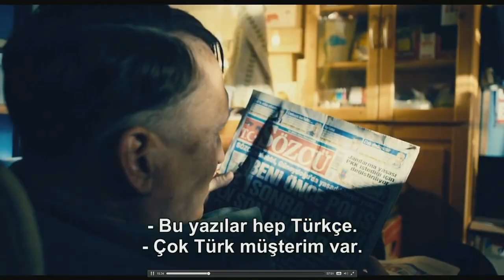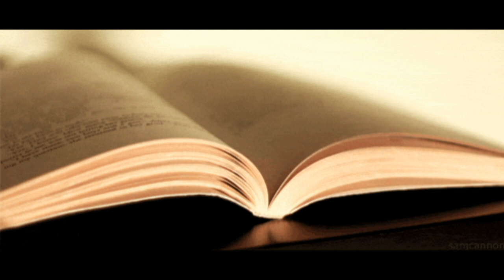Hitler Geri Dönse Ne olurdu? O geri Döndü /1 Film 3 Kitap/ Coşkun Faik Kavala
Herkese merhaba;bu videomuzda O Geri Döndü filmini inceleyip yine 3 Kitap önerdik. Beğenmeniz dileğiyle , iyi seyirler...

➤Şimdiden hepinize çokça teşekkürler.

Herkese selamlar, ben Ali Aydoğdu.Üniversitede sinema eğitimi alıyorum.Kanalda sinemaya dair herşeyi konuşmak,konunun uzmanlarıyla filmlerin doğruluğunu değerlendirmek,Filmlerin aşama aşama nasıl hayata geçtiğini görmek için bu kanalı kurdum.Kanalımıza abone olarak tüm derslerimizden anında haberdar olabilirsin. Görüşmek Üzere.